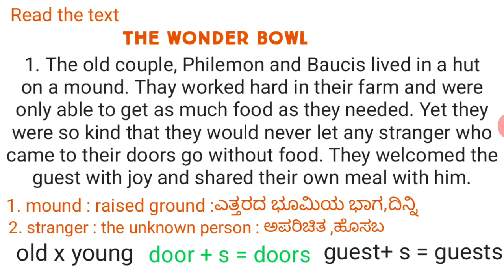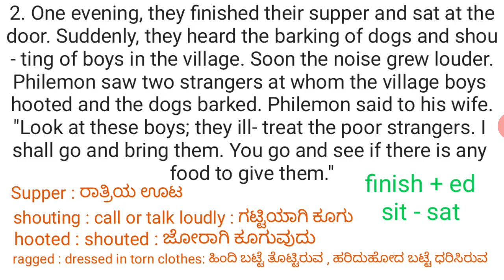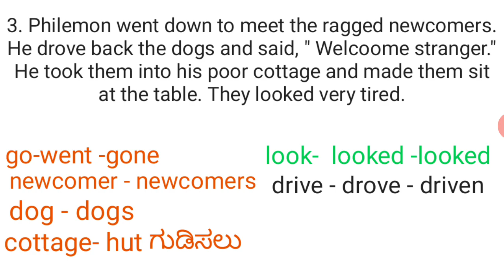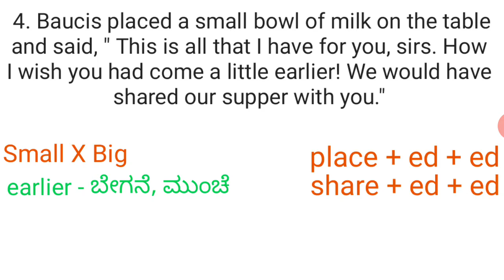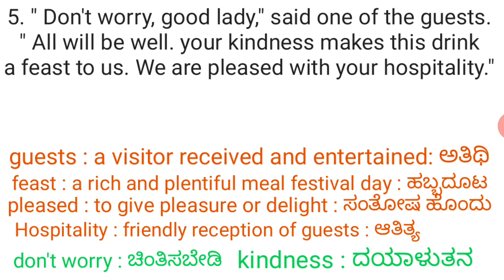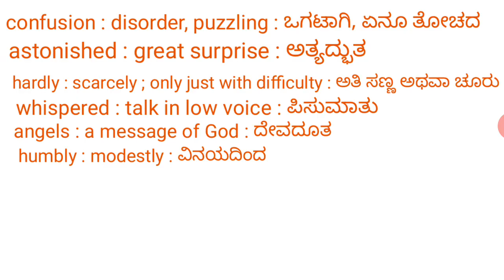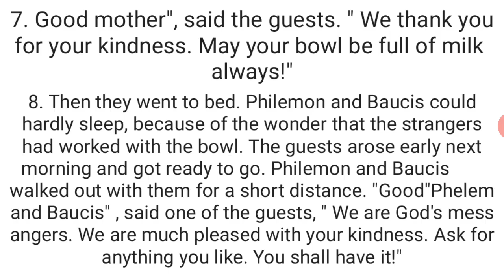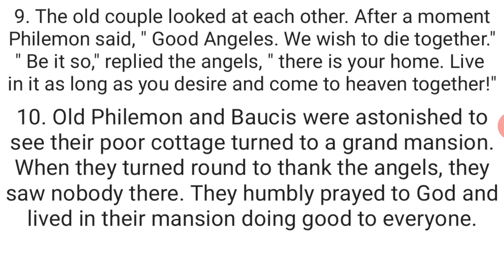Class-7 Unit-5 The Wonder Bowl (ಕನ್ನಡದಲ್ಲಿ ವಿವರಣೆ )